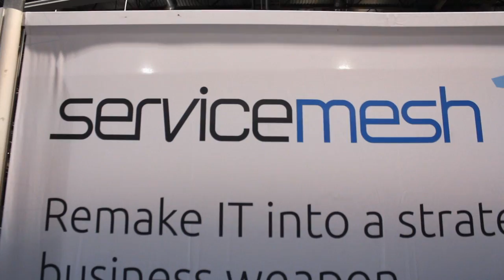David Goulden, EMC | EMC World 2013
David Goulden, EMC, at EMC World 2013 with John Furrier and Dave Vellante.
David Goulden, sitting down "in the hot seat" to talk to theCube hosts John Furrier and Dave Vellante, showed incredible confidence. In his own words, it stems from the tremendous positive response from the customers, whose feedback has been fantastic.

Goulden noted that this event was all about themes. The focus revolved around ViPR, Pivotal, and the innovation of storage arrays.

Talking about the company's philosophy, Goulden shared some insight into the way EMC is run. The internal perception is not of a conglomerate, but of a federation. There is a big difference between the two. A federation has businesses that are interdependent and connected. EMC is interested in creating businesses that are independendent in their own right but that can work together very seamlessly to provide customers with complete solutions. EMC is focused on giving customers choice, that being a very important issue on the customers' agenda.

Playing for the big stakes, with the right talent

"EMC is a technology company; the innovation around the governance and the business model was just a way to foster that innovation around the technology", said Goulden. EMC operates in a market where it's playing for the big stakes and it's all coming down to the right people and getting the right talent. The secret of EMC's success is creating an environment where the smartest people want to work.

This type of governance model clearly has some inherent additional complexities, but the benefits surpass the shortcomings. The Federated approach allows for development and the ability to attact and retain talent, and that outweighs the problems related to capital structure, cash management or balance sheet structure.

Federation vs Conglomerate
A conglomerate owns distinct businesses, and its value is crate value. A federation is different. EMC is building interconnected business. They maintain control over them, but that's just about it. The business model is unique and is not going to change any time soon. Conglomerates might make more money, but federations have better synergies.